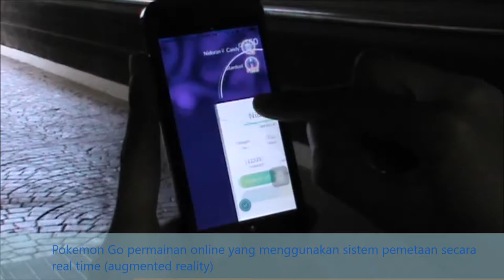Permainan Mobile Game Pokemon Go